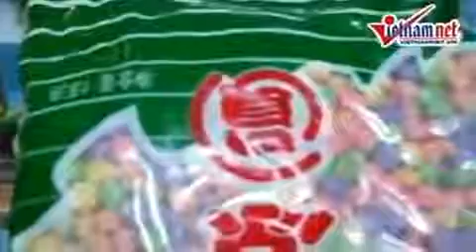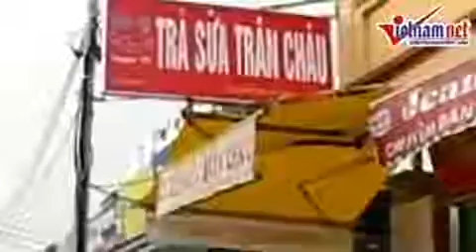Shock Trà sữa trân châu được làm như thế nào